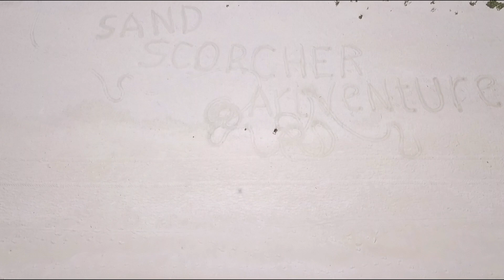Tamiya Sand Scorcher rust car in Action Hot Day in the Island Slow motion Scale Drive offroad sand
Wear safety glasses soon! Now there will be a lot of sand and it will pour you over! My rusty  is back in battle. Difficult conditions made the best slow motion movie. After filming, Tamiya Sand Scorcher was injured, the exhaust pipe and rear number plate were lost.
Скорее одевай защитные очки! Сейчас будет много песка и он за сыпет вас ! Мой бандит снова в бою . Тяжелые условия сделали лучший замедленный фильм . После съемок  Tamiya Sand Scorcher пострадал , потеряна выхлопная труба и задний номерной знак.
Scale Videos  ArtVenture channel
 Dear friends, I present to your attention a new part of the adventure of rc scale! This video will plunge you into a fairy-tale world of adventure, riot of events and bright colors!

   This video is about an exciting and vivid journey to an island in the Indian Ocean, my old tomboy Tamiya Sand Scorcher. He certainly looks old and rusty, but can still give heat 🤣🤣🤣😉 You will see impressive footage, sand and sea, white beach and palm trees .. 🎥😇... Only the best shots got into the movie ⚠️...
  Will you test your car in extreme conditions? Ok 😀Let's watch how others do it...
If you like this video, ok 😉, click like 👍and write your comments📝!

The Tamiya Sand Scorcher was the sixteenth 1/10-scale electric radio controlled car kit released by Japanese model manufacturer Tamiya Corporation. First introduced on December 15, 1979, its high level of detail and realism make it one of the most sought-after vintage R/C models today.

Topped with a highly detailed plastic replica of a Volkswagen Baja Bug, the Sand Scorcher shared many parts with an earlier car, the "Rough Rider". Released a little over a month apart, both cars were constructed from components that were mostly metal, rather than plastic. Though heavy, this meant the Sand Scorcher was extremely rugged. Adding to the model's detail was its suspension system which was closely patterned after that of a full-scale Volkswagen. All on board electronics were protected by a water-resistant clear plastic case, meaning the car could be driven through water without damage - a feat very few modern R/C vehicles can perform.

Of interest to both R/C and VW enthusiasts, mint-in-box examples of the Sand Scorcher command prices from US$2900 to US$5100 as certain original parts for this model are nearly impossible to find in brand new condition. The basic body shell was also used in two other Tamiya models, namely the Monster Beetle and the Blitzer Beetle, making it Tamiya's longest-running R/C body shell design. However the original Sand Scorcher edition of the body can be identified by the wider fenders, the separate door handles and the words "1/10 RC VW BUGGY" moulded into the inside of the roof. Later versions lack this detail, making the original version highly sought after by collectors.

Tamiya released a 30th Anniversary edition of the Sand Scorcher in March 2010, with only slight modifications to the original design including some die-cast parts and an ESC in place of the mechanical speed controller.